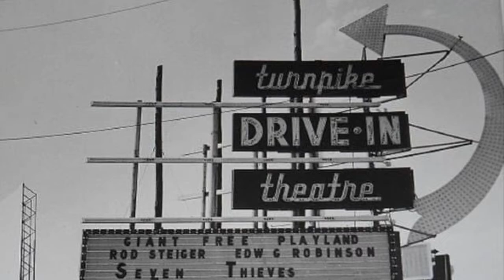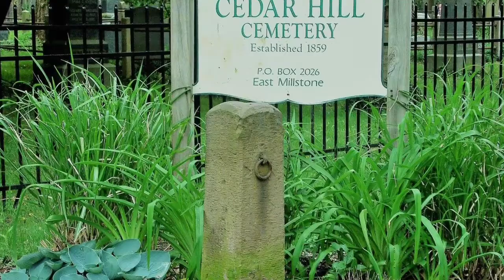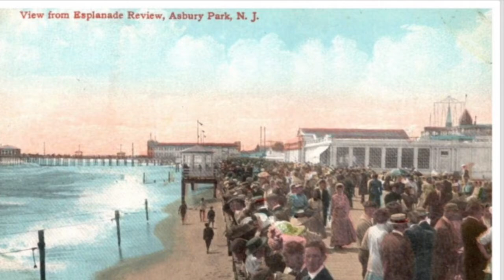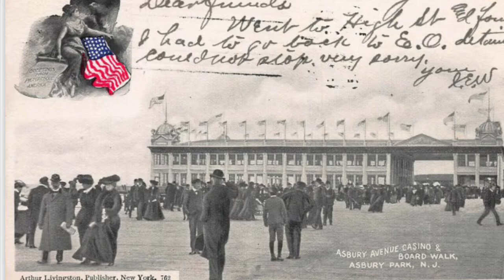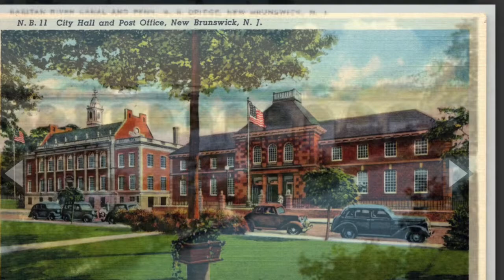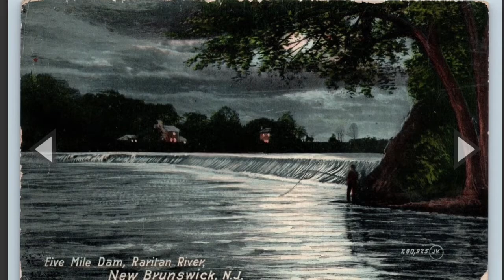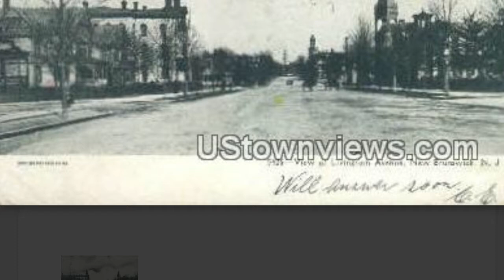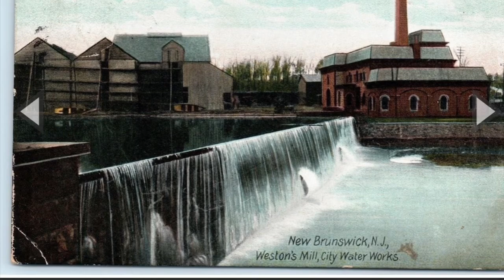Historic Photos Of New Brunswick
New Brunswick